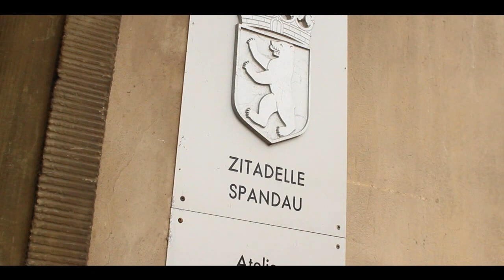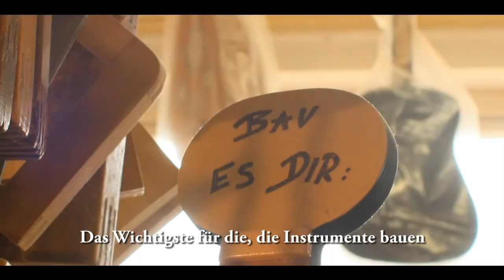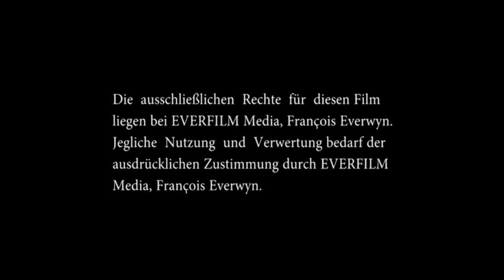Klang-Holz e.V. - Zitadelle Spandau.HD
Klang-Holz e.V. ist ein gemeinnütziger Verein und freier Träger der Jugendhilfe, der sich der Förderung und Vermittlung alten Handwerks und handgemachter Musik verschrieben hat.

Hier treffen sich Menschen, die gerne mit Holz arbeiten, Musik machen und sich sozial engagieren.

Interessierte jeden Alters können Kurse zum Selbstbau von Instrumenten sowie zum Musizieren besuchen. Ein besonderes Augenmerk liegt hierbei auf Kindern und ihren Familien.

Schulklassen und Kitagruppen können an Wander- oder Projekttagen hierher kommen, um Instrumente zu bauen und zu spielen.

Everfilm Media
Redaktion/Kamera/Schnitt